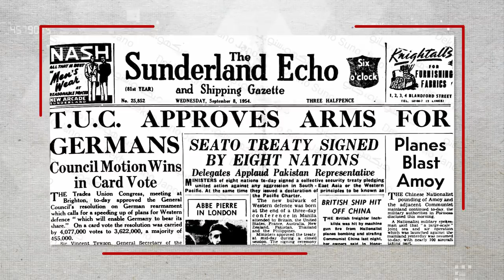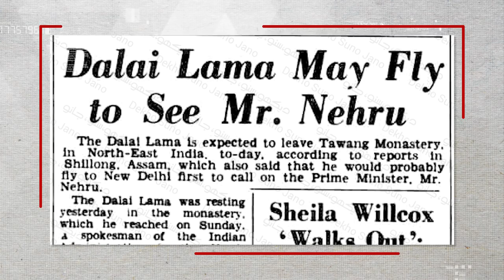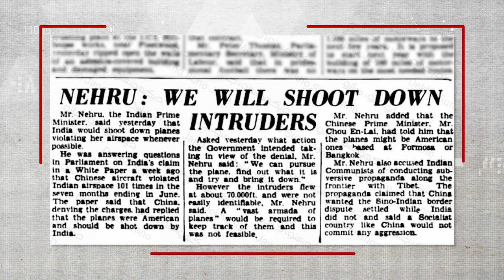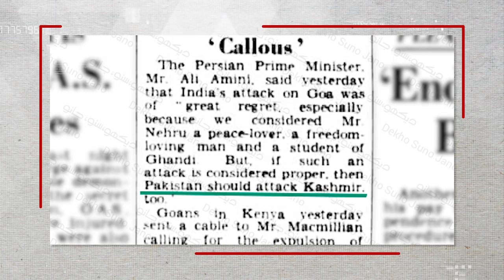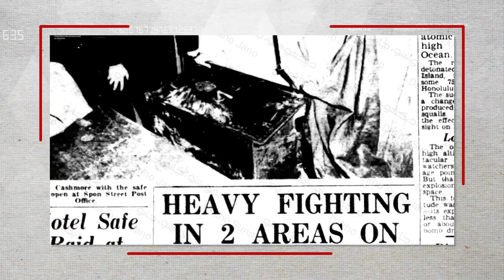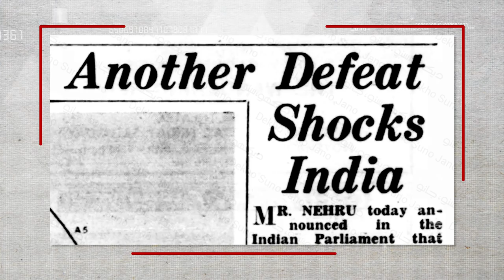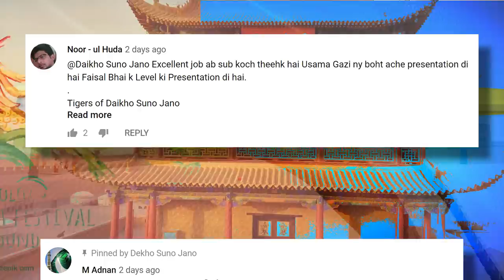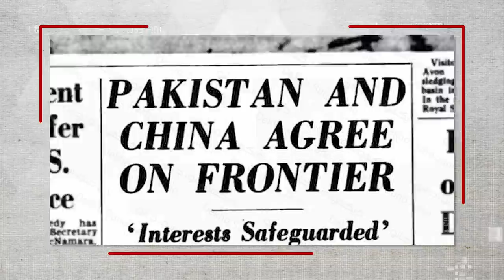History of China # 06 | China Vs India 1962 | Usama Ghazi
Here's the 6th episode of HistoryOfChina on DekhoSunoJano . You'll see the epic conflict between India and China in 1962. Here's you'll see the exact news cuttings of the events as happening. You'll also know that why China and Pakistan become friends and Pakistan and India can't.